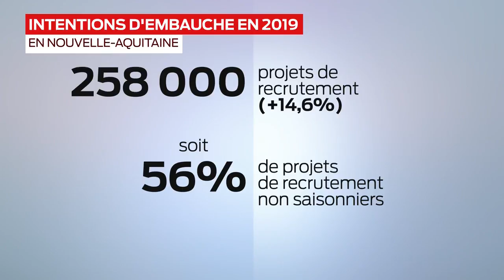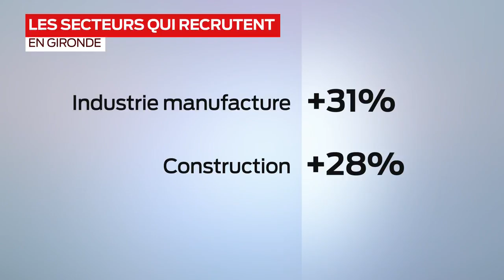La grande édition - Jeudi 11 avril